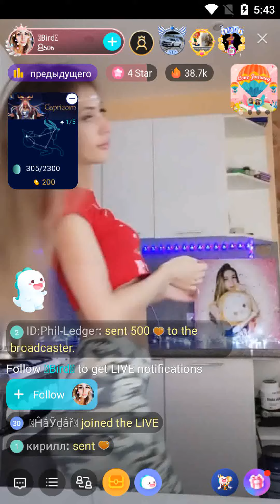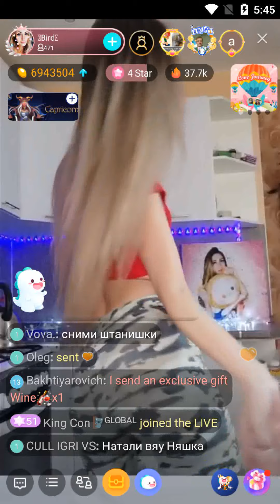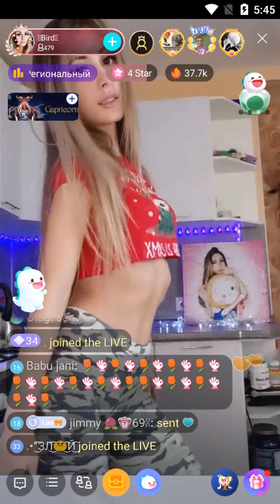dance with bigo cute russian girl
Just watch live stream on the bigo live app, you can defenitely find the talent show as you like